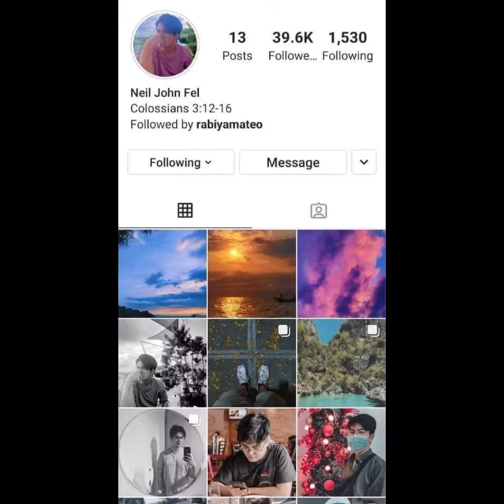LEGIT OR FAKE: RABIYA MATEO, MAY BAGO?! || Si ANDREI BROUILETTE NGA BA?! || May 26, 2021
Neil Salvacion, the boyfriend of Miss Universe Philippines Rabiya Mateo, has deleted all their photos posted on his Instagram account.
📷 @neilow via Instagram

MEANWHILE: 👇
LOOK: Miss Universe Philippines Rabiya Mateo posted a video of former Pinoy Big Brother (PBB) housemate André Brouillette on her Instagram story.
📷 Screenshot of Rabiya's IG Story